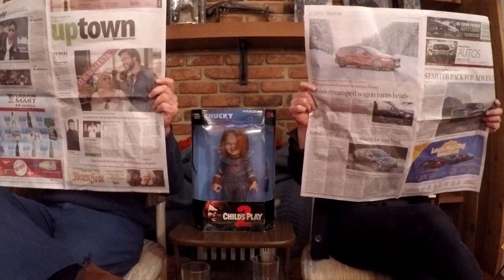Chucky Joins The Army In Childs Play 3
We kick off our 3rd Season with a great underrated Part 3 Horror sequel! Child's Play 3, Chucky comes back to life AGAIN and finds Andy who's now in a military school. Just think of all the destruction Chucky can do in this environment!